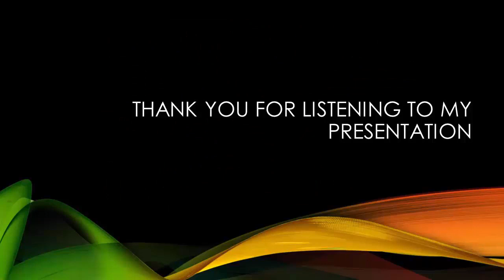HOY | Zuleika Garza descubrió el T3RRIBL3 tesoro escondido en la casa de Sammy Pérez